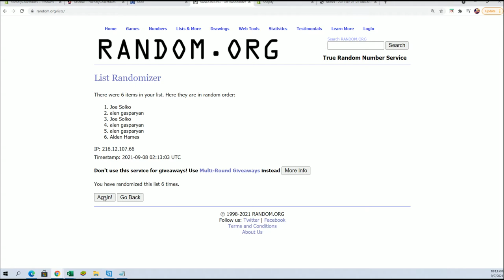2021 Topps Chrome Baseball Jumbo HTA BOX FILL A ID 21CHROMEJUMB117